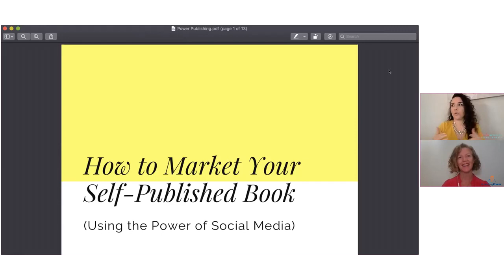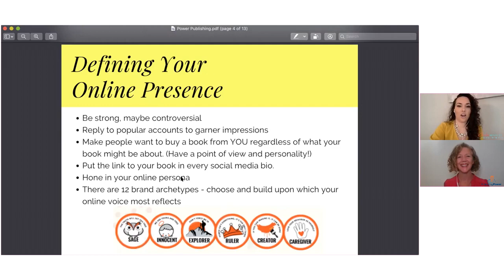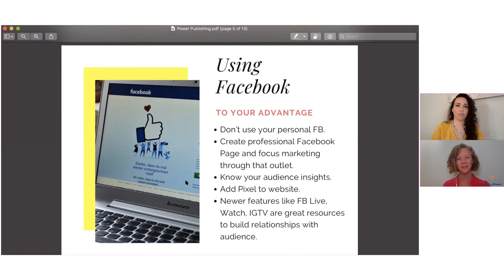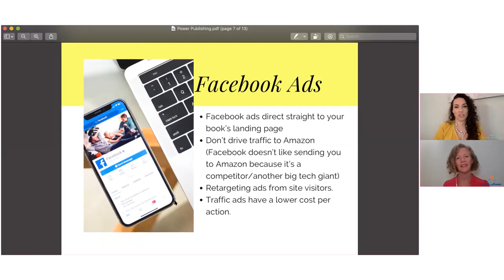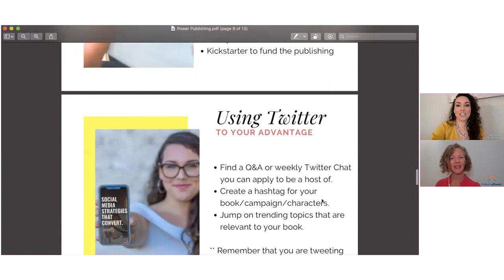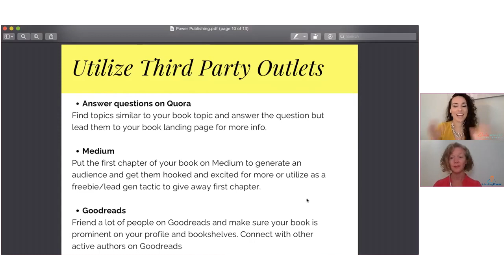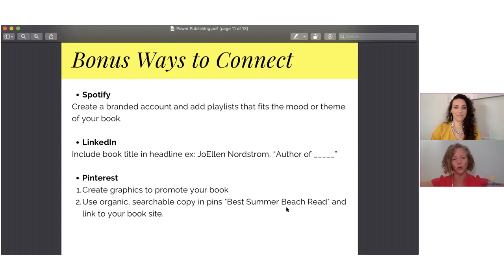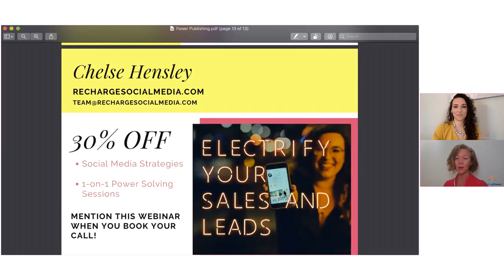How to Market Your Self-Published Book Using Social Media | Chelse Hensley Interview on FirstEditing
Selling your book to others begins with authoritative personal branding. We're going to show you how to connect with potential buyers and fans who can't wait to read your book and follow your journey along the way using the most effective strategies on Facebook, Instagram, and your personal website.

Her goal is to teach you the simplest way to use social media as a "front end funnel" to garner fans who you can leverage for future book sales, speaking engagement attendance, and email list subscribers.

These strategies are meant to be easily accomplished by anyone- no crazy tech jargon or expensive budgets here!

You'll discover how Selling your book to others begins with authoritative personal branding. We're going to show you how to connect with potential buyers and fans who can't wait to read your book and follow your journey along the way using the most effective strategies on Facebook, Instagram, and your personal website.

My goal is to teach you the simplest way to use social media as a "front end funnel" to garner fans who you can leverage for future book sales, speaking engagement attendance, and email list subscribers.

Plus, she'll tell you where you could download a free book marketing plan template with instructions for creating your own book marketing plan!

Get to know our Publishing Power Guest Speaker, Chelse Hensley!

FIRST EDITING — Transforming Writers Into Authors

First Editing is the internet's leading company for professional editing services.

Since 1994, our writers & editors have created, edited, and proofread more than 200,000 documents for clients worldwide.

First Editing has a professional editing TEAM assigned to thoroughly review, edit, and improve your text to PERFECTION. You get personal service and professional results every time - guaranteed!

Learn more about the different stages of editing.